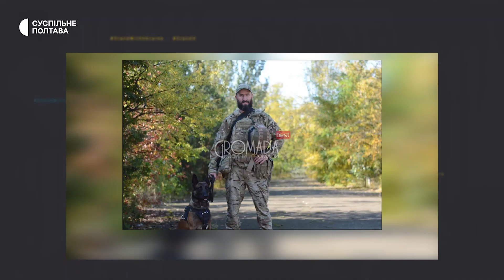Визволення з російського полону: кого із захисників з Полтавщини повернули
Сімох військових, які проживали на Полтавщині, повернули з російського полону. Про це Суспільному повідомив речник обласного центру комплектування та соцпідтримки Роман Істомін. Зробили це 21 вересня в рамках чергового обміну.